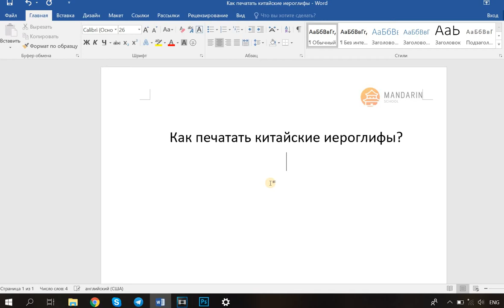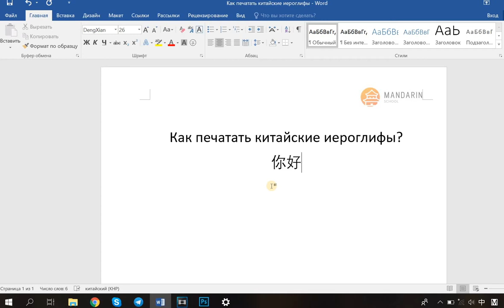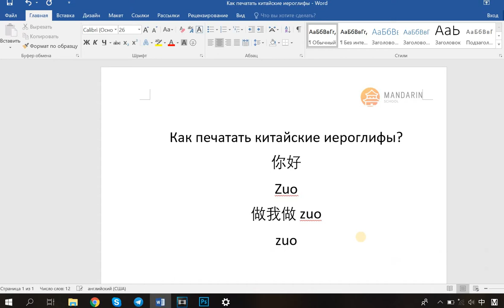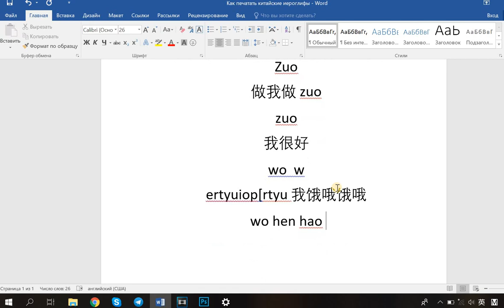Как печатать китайские иероглифы? Устанавливаем клавиатуру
✔️ Онлайн курсы китайского, японского и корейского в любое время и месте

✔️Обучение в университетах Китая, Японии и Кореи. Пишите нам и мы вышлем вам подробную программу: